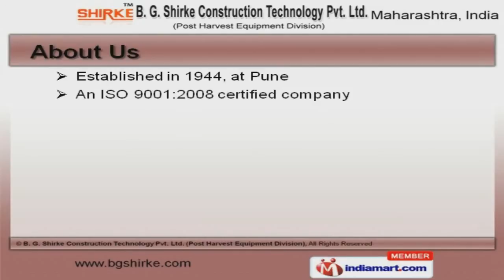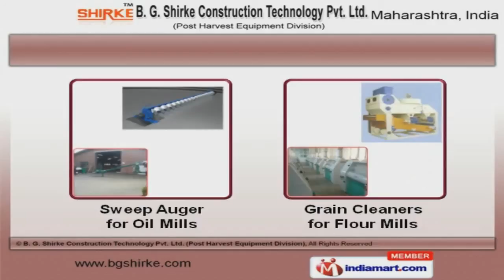Screw Conveyors by B. G. Shirke Construction Technology Pvt Ltd, Pune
Welcome to B. G. Shirke Construction Technology Private Limited, Manufacturer and Exporter of Silo Storage Systems, Accessories and Conveyors. We are an ISO 9001:2008 certified company, established in 1944 at Pune. We have spread our wings to U.K., Russia, Nigeria, Male and Uganda. Assured quality products, large production capacity and Maximum client satisfaction make us the first choice of our clients. We offer a wide assortment of Silo Storage Systems, Water Storage Silos and Silo Accessories. Our Bucket Elevators, Belt and Chain Conveyors are best in the industry amongst others. We offer Screw Conveyors and Grain Cleaners that are in huge demand across the global markets. Auto Weighing and Bag Stitching Machines offered by us are acknowledged for their functionality. Along with that we offer Sweep Auger for Oil and Grain Cleaners for Flour Mills that are a class apart. We also provide Bucket Elevator for Cattle Feed Mills that are extremely reliable.